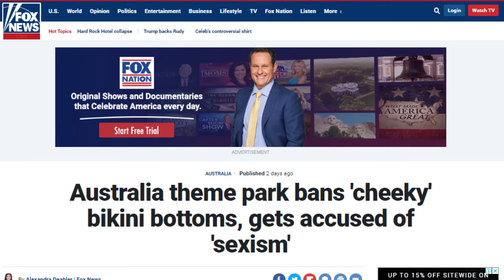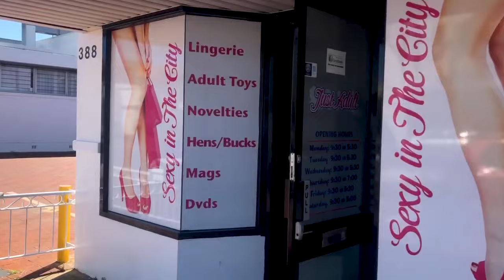SKIMPY SWIMWEAR BANNED! We'll see about that ...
Adventure World in Perth banned skimpy swimwear.
I decided to test this out!

All jokes aside, do you think it's ridiculous that they put restrictions in place? Given that it's the fashion and trend of swimwear and that's what most people wear in any other public swimming place?

Join me on Facebook - Facebook.com/RyanJonOnline